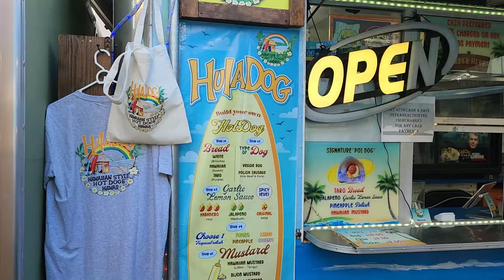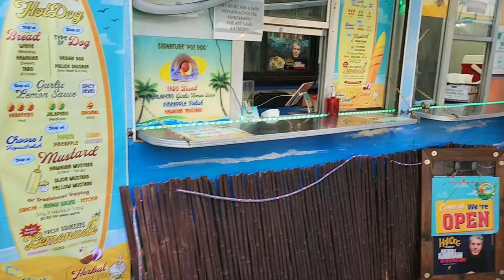First time, a Virgin in O'ahu! | Hawaii Vlog, Part 1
I was on an air traveling hiatus until my college friend invited me to paradise!  See in my POV how this groom showed me around!

0:00-1:00 Intro; Later, Cali!
1:01 Landed at HNL
2:01 Day 1
4:07 Checked in!
5:50 Views from the Drone (Typo: *Autograph)
8:37 Outro, night views

My tech gear list:

Video Capture
DJI Mini 2